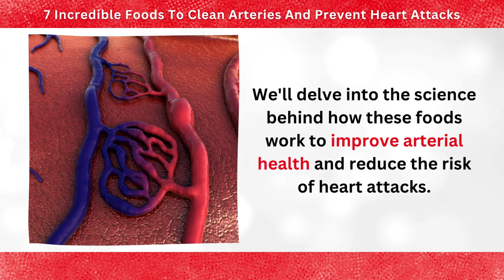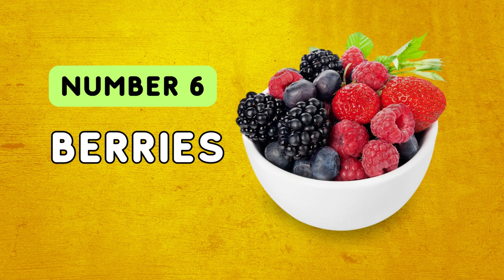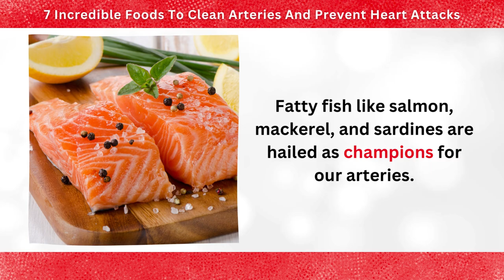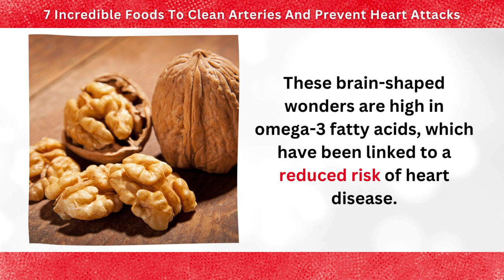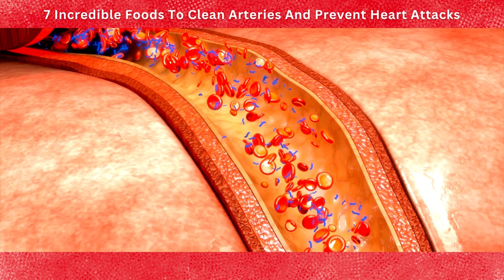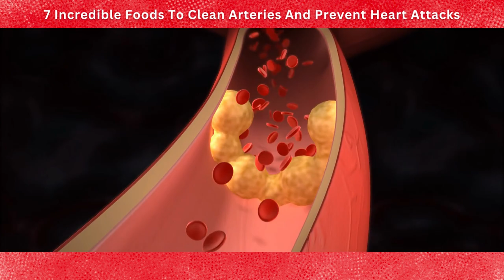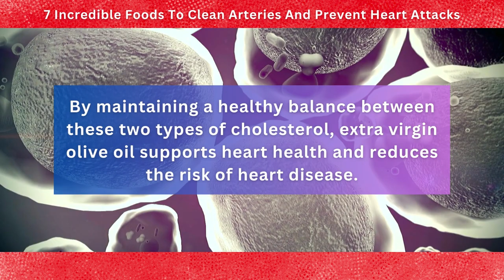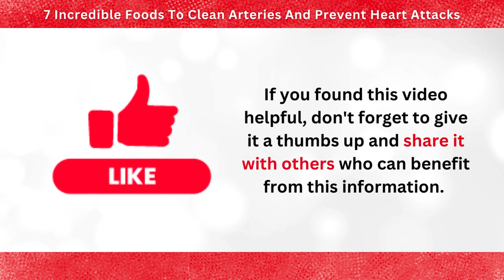7 Incredible Foods To Clean Arteries And Prevent Heart Attacks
Discover seven powerful foods that have been studied for their potential to cleanse arteries and promote heart health.

7 Incredible Foods To Clean Arteries And Prevent Heart Attacks

7. Leafy Green Vegetables

When it comes to keeping our arteries clean and preventing heart attacks, Mother Nature has gifted us with some incredible foods, and leafy greens definitely take the spotlight in this healthy lineup.

Imagine a plate filled with vibrant, crisp spinach and kale leaves, teasing your taste buds and whispering promises of a healthier heart.

These green superheroes are not just delicious, they're packed with a powerful punch of nutrients that can make a real difference in your cardiovascular health.

6. Berries

These small but mighty fruits are like a symphony of health benefits for your heart.

Why are berries such rockstars when it comes to keeping our arteries clean and preventing heart disease?

Well, it all comes down to their impressive arsenal of antioxidants and anti-inflammatory compounds.

These powerful warriors work tirelessly to protect our precious cardiovascular system from the damaging effects of free radicals and chronic inflammation.

5. Fatty Fish

Fatty fish like salmon, mackerel, and sardines are hailed as champions for our arteries. It's all thanks to their abundance of omega-3 fatty acids, those superhero nutrients that bring a multitude of benefits to our cardiovascular system.

Omega-3 fatty acids have been extensively studied and have shown remarkable abilities to reduce inflammation, lower blood pressure, and decrease the risk of heart disease.

They are like the firefighters of our arteries, extinguishing the flames of inflammation and helping to keep our blood vessels relaxed and open for smooth blood flow.

4. Nuts and Seeds

More than a crunchy medley of goodness that holds the key to a healthier heart. These tiny powerhouses may be small in size, but they are mighty in their ability to support cardiovascular health.

Almonds, walnuts, flaxseeds, and chia seeds are nature's heart-friendly gems.

They are packed with heart-healthy nutrients like fiber, unsaturated fats, and plant sterols that work together to protect our precious arteries and lower the risk of heart disease.

3. Avocados

Avocados, the luscious and creamy fruits that have captured the hearts of many, are not only a delight to the taste buds but also a boon for heart health.

These green gems are packed with monounsaturated fats, the healthy fats that can do wonders for our cardiovascular system.

When it comes to cholesterol, avocados are a true hero.

Their monounsaturated fats have been shown to help lower levels of LDL cholesterol, the so-called "bad" cholesterol, while simultaneously raising levels of HDL cholesterol, the "good" cholesterol.

This delicate balancing act contributes to a healthier lipid profile and reduces the risk of heart disease.

2. Garlic

Garlic, the pungent bulb that has been prized for its culinary and medicinal properties for centuries.

Not only does it add flavor to our dishes, but it also brings a host of cardiovascular benefits to the table.

Garlic has long been revered for its ability to promote a healthy heart.

It contains a compound called allicin, which is responsible for many of its therapeutic effects.

1. Olive Oil

Extra virgin olive oil, the liquid gold that has been treasured for its health benefits and delicious flavor for centuries.

This Mediterranean gem is not only a staple in the kitchen but also a superstar when it comes to promoting heart health.

Extra virgin olive oil is rich in monounsaturated fats, particularly oleic acid, which has been linked to numerous cardiovascular benefits.